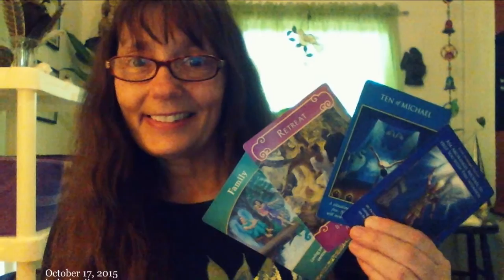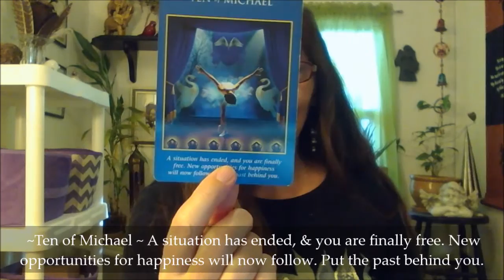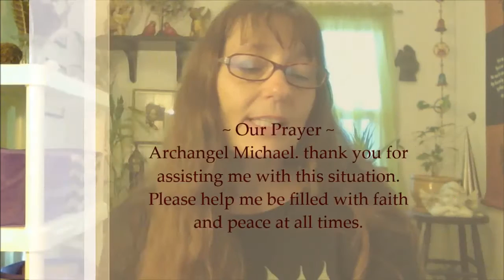Cindy's Healing Weekly Angel Card Reading Featuring Certified Angel Therapis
Thank You For Watching My Weekly Angel Oracle Card Reading for October 18, 2015,  I am Cindy Saint Martine ATP (Certified Angel Therapy Practitioner)  of cindyshealing.com. I am a Health & Holistic Healer for the Mind Body Spirit and Soul. I would love to hear from you and know your input.